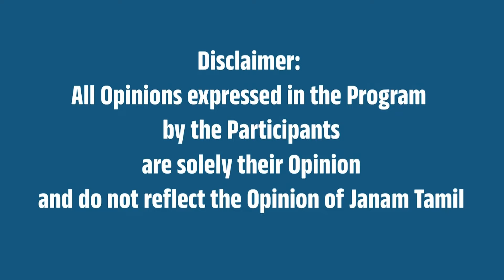காங்கிரஸ் 50 சீட் ஜெயிப்பதே பெரிசு !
This video is about Congress Party